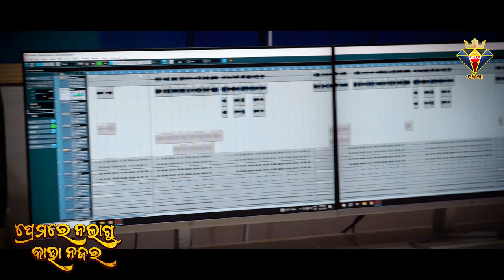Prema Re Nalagu Kaha Najara || New Romantic Song | RR Acoustic | Padmaja Swain | New Odia Song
🙏Presented by – Raja Panda🙏
💖 Song Credits 💖
💝 Song Title - Prema Re Nalagu Kaha Nagara 💝
🎤 Singer - RR Acoustic & Padmaja Swain
✍ Lyrics- Bapu
🎧 Recording & Mixing - MD Studio(Ctc)
🎼 Rhythm & Programming - Sai & Nk
👑 Producer- Raja Panda
🙏 Channel Head - Prince Ram
🎞 Post Production - Samrat TV

© All Copyright reserved " SAMRAT MUSIC ODISHA "
    Music Label - Samrat Music Odisha
    Genre : Odia Gita / Odia Song

▶︎ Odia Video
▶︎ Odia Dance video
▶︎ RR Acoustic & Padmaja Swain Song
▶︎ Dance video
▶ Samrat Music Odisha

💝Prema Re Nalagu Kaha Najara -  New Romantic Song|💝

💖Prema Re Nalagu Kaha Najara - New RomanticSong |💝